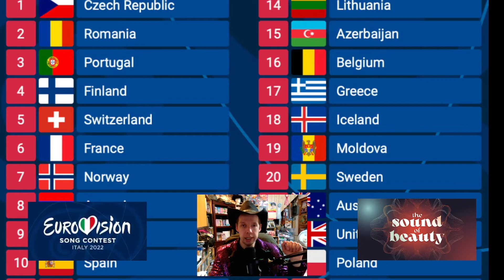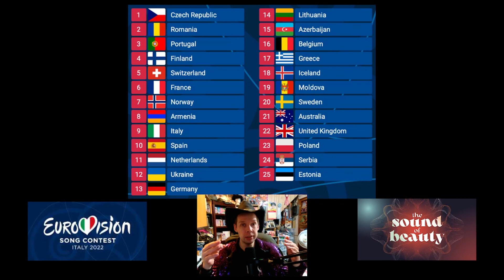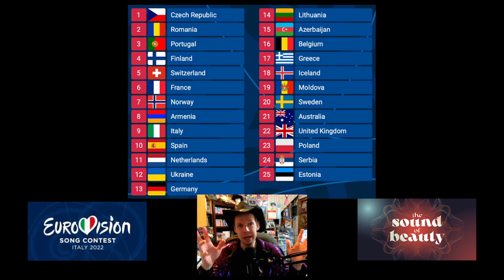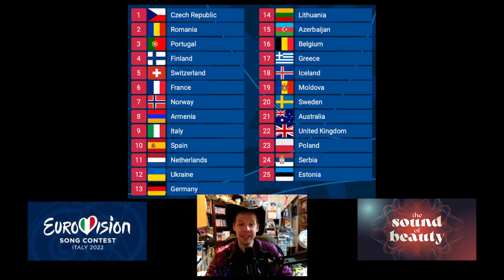Eurovision 2022 | My Semi-Final #2 Reaction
So...HOW did Belgium make it into the Grand Final... but... Israel... didn't...?
Well I was right about 7 of my 10 predictions from this Semi... lol

My Radio Shows can be listened to live via the TUNEIN or STREEMA radio apps (search for CFBX in Kamloops.)
"The Vision of Eurovision" airs Fridays from 10 pm - 11 pm Pacific Time
"Animé-d in Japan 'Insanity on the Radio'" airs Sundays from 2 pm - 4 pm Pacific Time